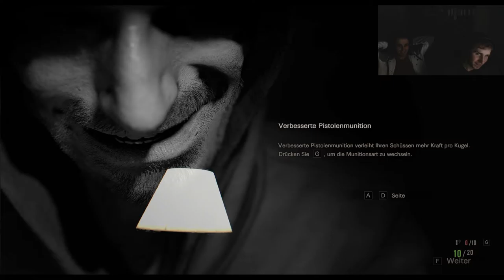Resident Evil 7 [#017] Sie verfolgt uns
Hallo und willkommen im Reich des Schreckens.
Jeden Tag kommt ein neues Video. Das nächste Video ist dann auf Marios Kanal zu sehen.